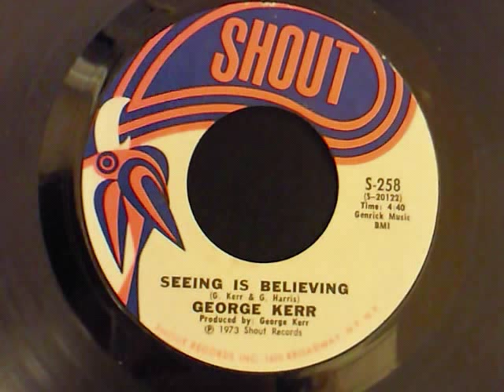Seeing Is Believing(George Kerr)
1973